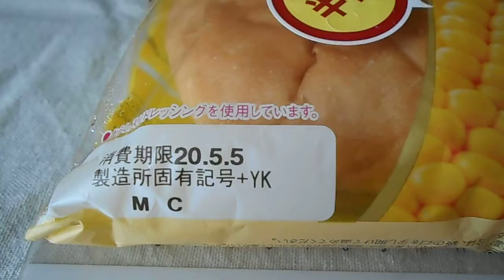山崎製パン ヤマザキ コーンパン（北海道コーン）「惣菜パン」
コーンパン（北海道コーン）「惣菜パン」
１個　210kcal